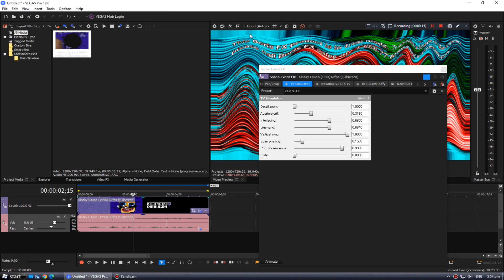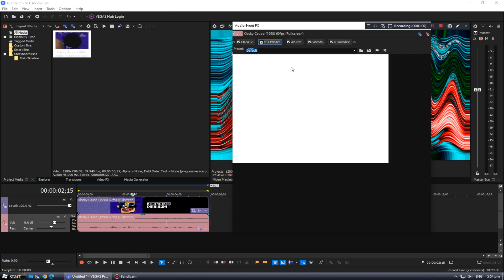Effectorial #173: 24.0 S U K (Restored)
Program is Used: *VEGAS Pro 19.0*

and all the *ClientDows6801* logos